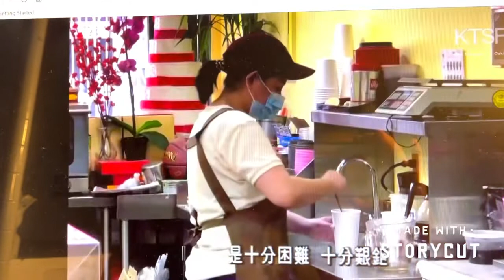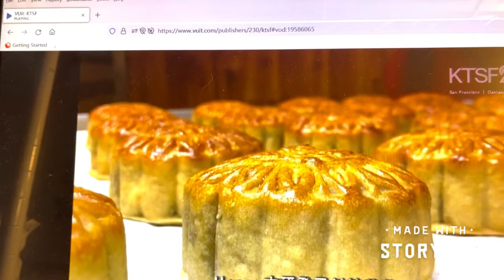2021年9月14日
幸福餅家 I cafe Bakery           moon cakes Freshly hand-made using local ingredients and  order More than two boxes deliver them to your door Delivery Far to San Mateo
我代理幸福餅家月餅只要買二盒以上送到你府上 遠至San Mateo 本地純手工製作。新鮮出爐   四個一盒。Sam

雙黃低糖白蓮蓉 Double egg yolk w/white lotus seed. $40.00

蛋黃低糖白蓮蓉月餅 white lotus seed w/egg yolk moon cake$36.00

蛋黃豆沙核挑月餅 egg yolk bean paste &walnut moon cake$32.00

多料五仁月餅 Assorted nut moon cake$. $40.00

蛋五仁月餅 Assorted nut egg yolk moon cake .…$42.00.

金華火腿五仁月餅 Assorted nuts w/Chinese ham & moon cake. $ 38.00

蛋黃金華腿五仁月餅 Egg yolk assorted nuts Chinese ham moon cake. $44.00

蛋黃夏威夷果仁冬茸月餅winter melon w/Hawaii nuts egg yolk. $38.00’

金沙奶王榴蓮月餅 (先預訂)Fresh snowy moon cake. $ 47.00

金沙香芋肉松酥月餅 Taro & pork floss and egg yolk crispy moon cake.$37.00